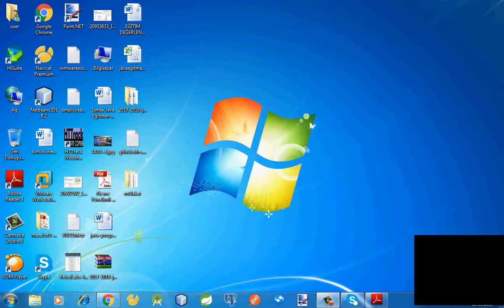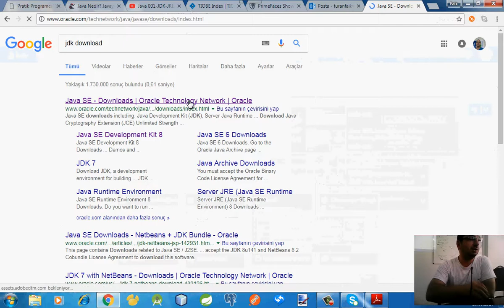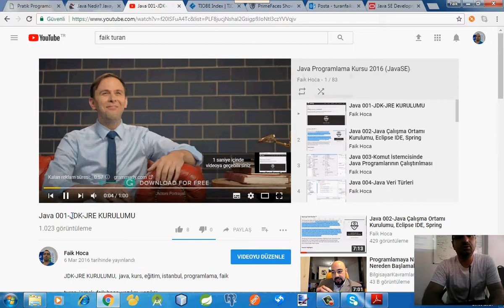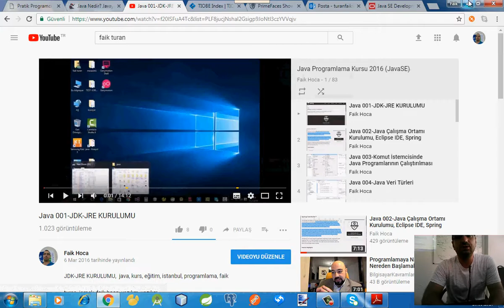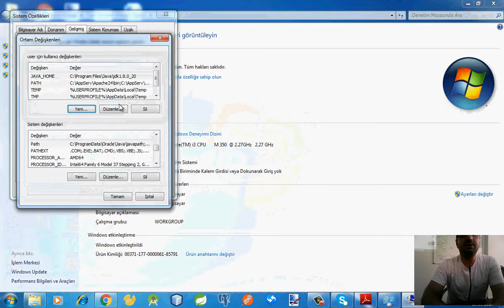001-Java Spring Core & MVC - Kurs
Inversion of Control and Containers, Introduction to Spring, Bean Configuration in Spring, Advanced Spring IoC Container, Dynamic Proxy and Classic Spring AOP, Spring 2.x AOP and AspectJ, Spring JDBC Support, Transaction Management in Spring, Spring ORM, Spring MVC, Integrating Spring with Other Web Frameworks, Spring Testing, Spring Security, Spring Web Flow, Spring Web Services, Spring Support for EJB and JMS, java javase, javaee, spring core & mvc, eğitim, kurs, özel ders,